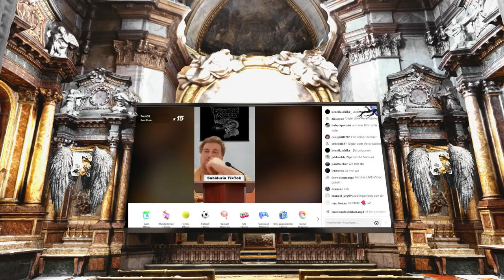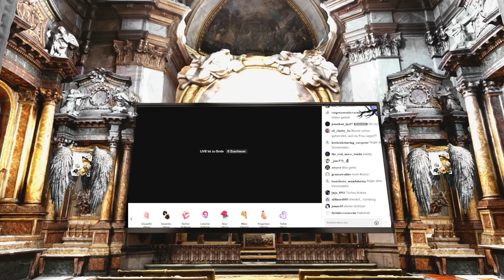Einfach nur noch UTOPISCH! - Reaction auf Draches TikTok Stream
Meine lieben Freunde des heiligen Ofenkäses,
heute schauen wir uns mal diesen utopischen TikTok Stream von Rainer an, der es in die lächerlichsten Streams Hall of Fame schafft.